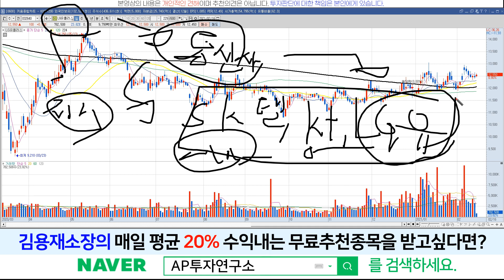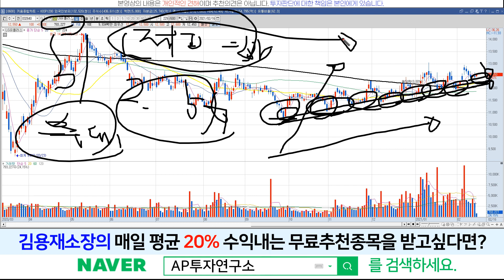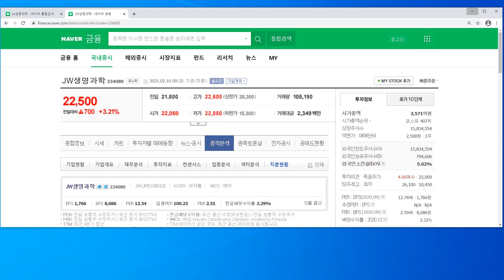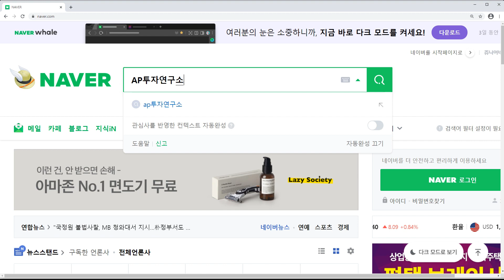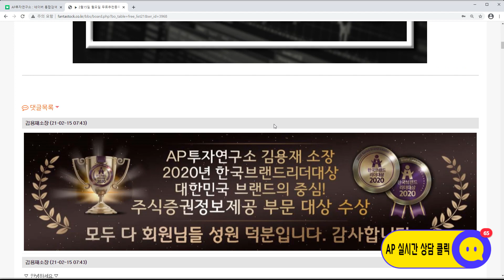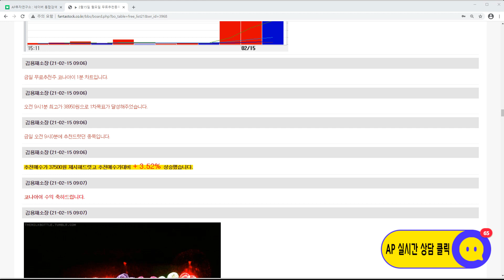LG유플러스(032640)-장기 보유 종목입니다!